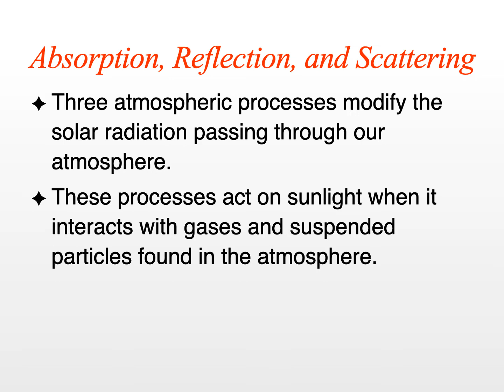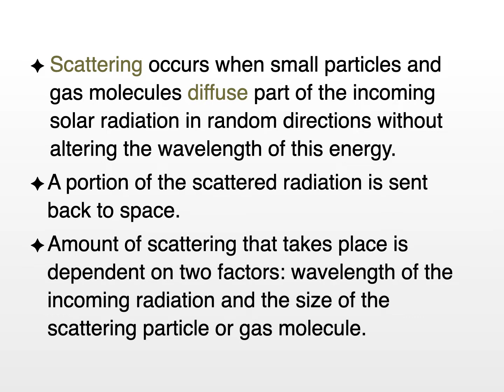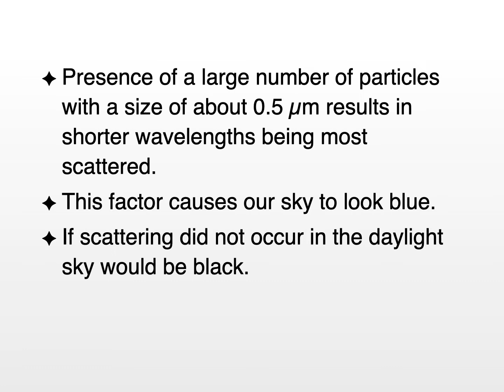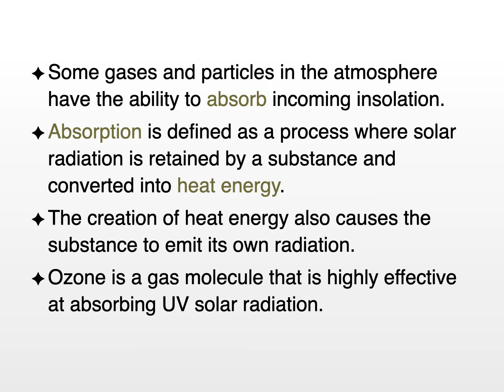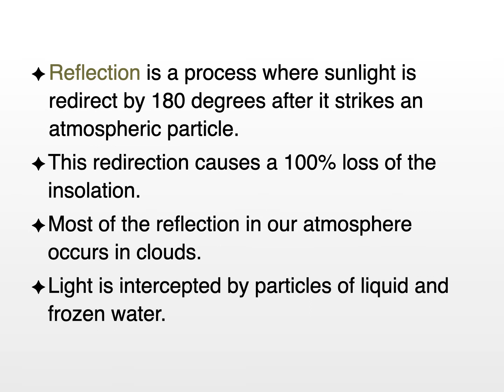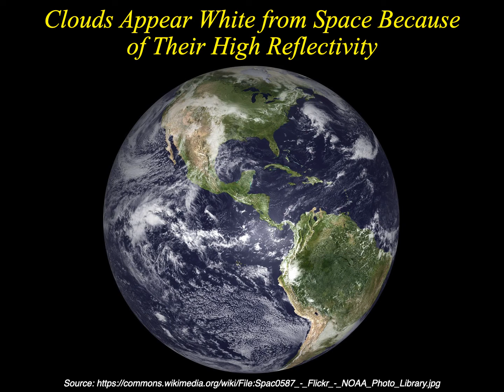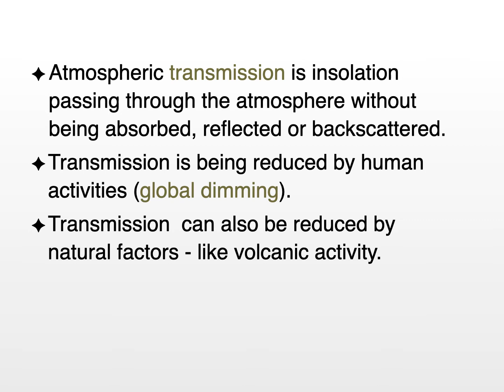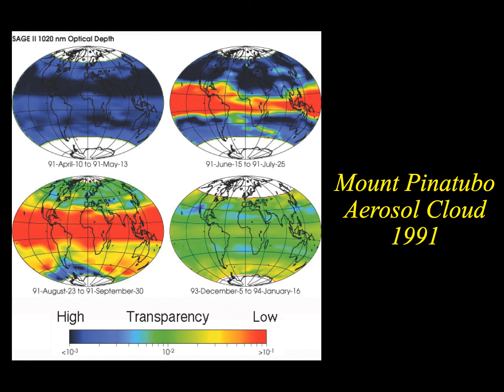Chapter5 GEOG108 2020 5 4